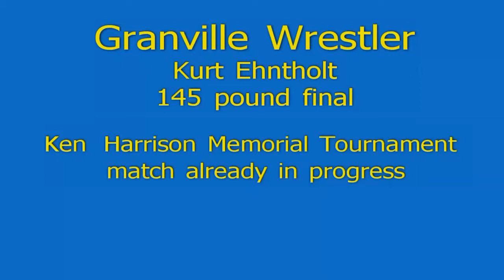kurt ehntholt match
In the final mtch of the night, things get a little chippy between kurt ehntholt and Vergennes, Vt wrestler max flynn.